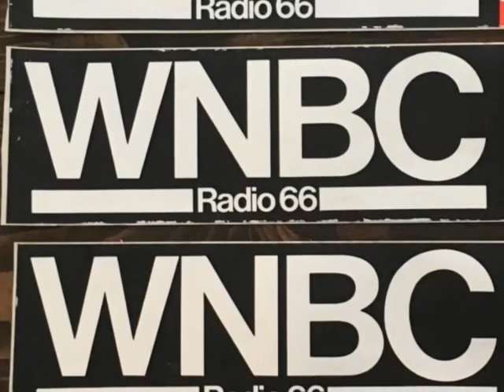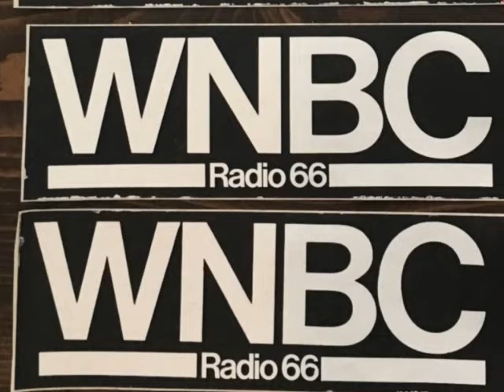WNBC 66 New York - Don Imus - Sept 30 1988 (3/6)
WNBC 66 New York - Don Imus - Sept 30 1988
Radio aircheck.